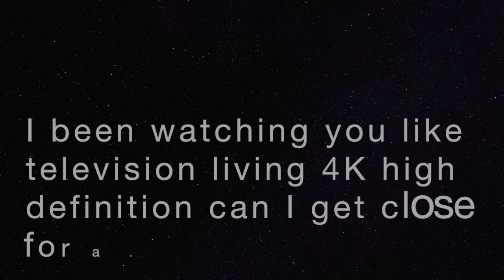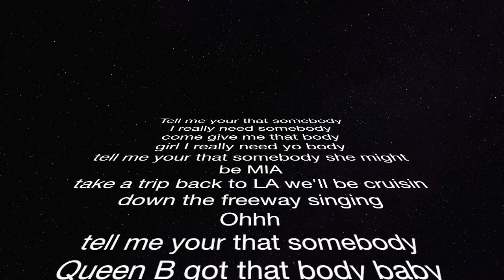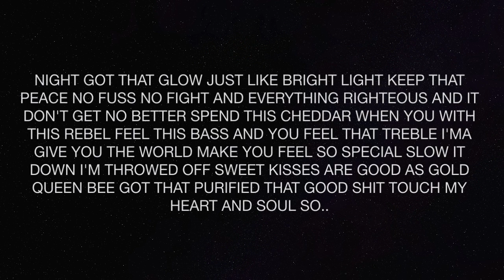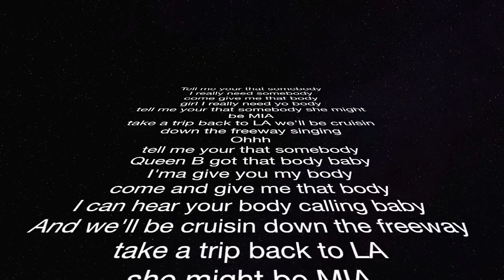Leo Manolo- Queen B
Follow artist on Twitter @Leo_Manolo